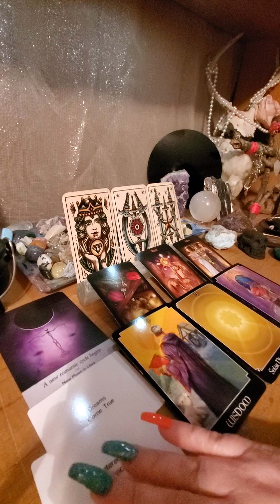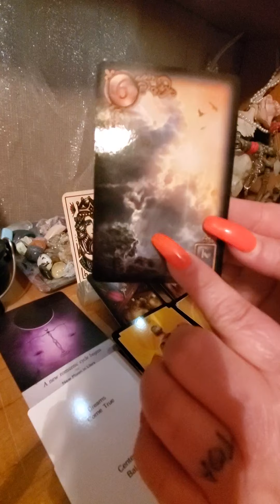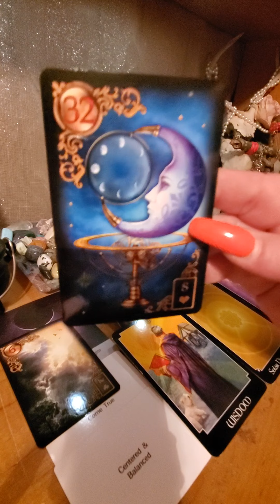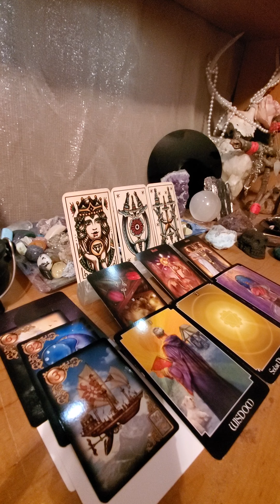PAC Whats his end game Pile#3 continued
This is the continuation of pile 3 for the pick a card video, what's his/ her end game